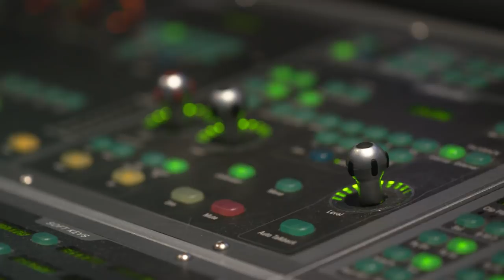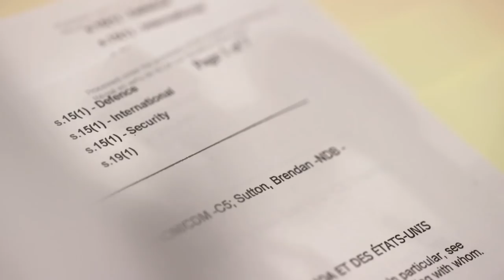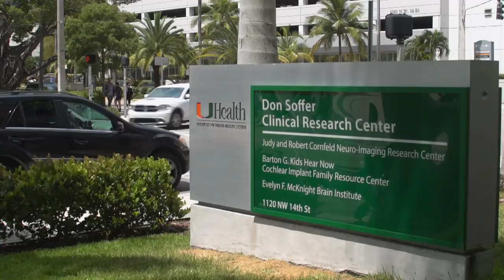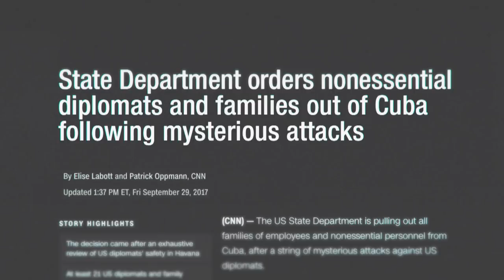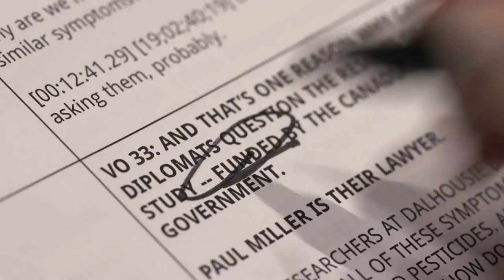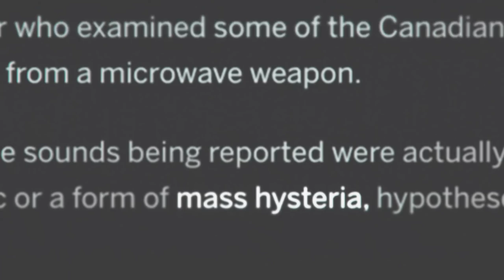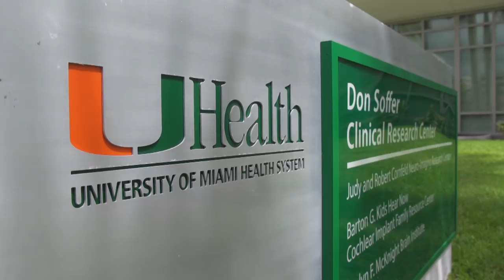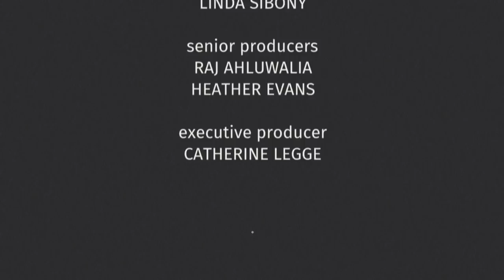Havana Syndrome: Investigating what made the diplomats sick - The Fifth Estate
In 2017, dozens of U.S. and Canadian diplomats and their families experience strange health symptoms like serious headaches, severe nosebleeds and loss of vision.  Doctors are perplexed. Was the cause a mysterious sonic attack from Cuba? Well, new Canadian research sheds new light on the cause. Still, there are many questions left unanswered, and the mystery continues. Jayme Poisson investigates.